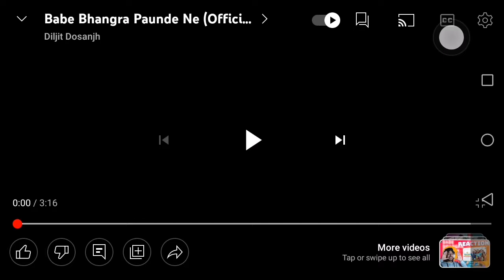babe bhangra pounde ne moive (official trailer) @diljitdosanjh |sargunmehta|sohailAhmed 5 october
sonali singh